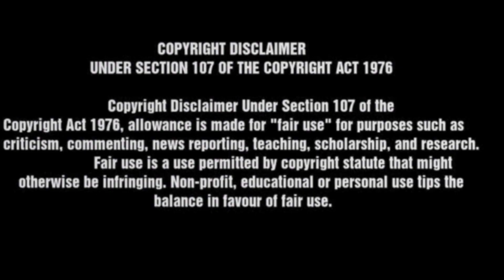మనకు 265/- రూపాయలకు దొరుకుతుంది, కానీ మార్కెట్ రేటు 1300/- రూపాయలు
స్మాల్ బిజినెస్ ఐడియాస్ |New Business Ideas

Note :
we are not taking any guarantee of profit or
competition and local market situation. you must
research yourself before start any type of business.
this video is only education purpose and information
purpose.